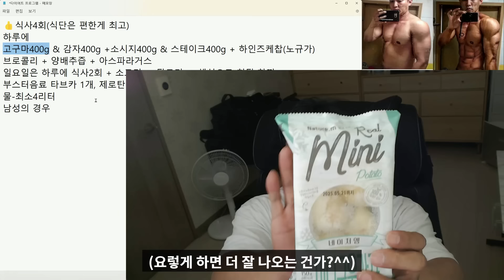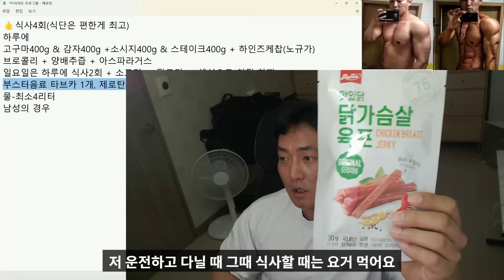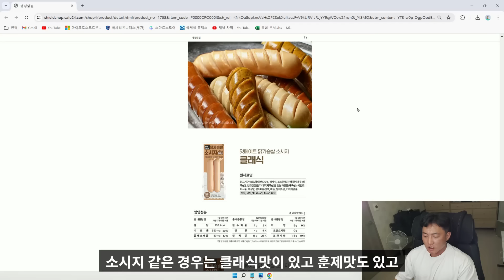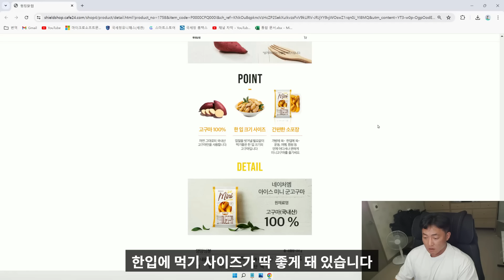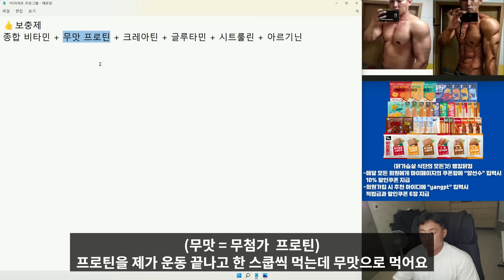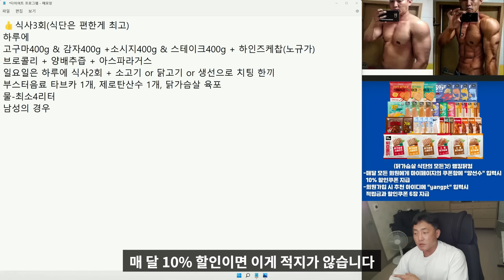유산소 1도 안하고 만든 몸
다이어트 식단 & 다이어트 간식 패키지 54%.38%  할인으로 받아왔습니다^^

👍체중 측정 하는 방법
기상 직후 물도 마시지 않은 상태에서 화장실 가서 볼일을 본 후 모두 탈의 한 후 체중을 체크

👍운동 프로그램
주6일 일2회
총 운동시간 50분~1시간
매일 운동전 스트레칭과 복근운동 3세트
세트 사이 쉬는 시간 30초~1분
종목 사이 쉬는 시간 1분~2분
모든 운동 3세트씩
  월             화                    수                     목              금               토
  등  -       가슴      -  하체.사두먼저 -  팔.이두먼저 -  어깨 -   하체.이두먼저
어깨 -  팔.이두먼저 -      등.어깨      -       가슴       -    등  -  가슴.팔.삼두먼저

👍식사3회-식단은 편한게 최고
하루에
고구마400g & 감자400g +소시지400g & 스테이크400g + 하인즈케찹 노규가
브로콜리 + 양배추즙 + 아스파라거스
일요일은 하루에 식사2회 - 한끼는 소고기 or 닭고기 or 생선으로 치팅
부스터음료 타브카 1개, 제로탄산수 1개, 닭가슴살 육포
물-최소4리터
남성의 경우 - 고구마감자600g + 소시지스테이크400g
여성의 경우 - 고구마감자200g + 소시지스테이크200g
탄수화물과 단백질은 본인에게 맞는것으로 결정하셔도 됩니다

👍보충제
종합 비타민 + 무맛 프로틴 + 크레아틴 + 글루타민 + 시트룰린 + 아르기닌

👍가장 이상적인 감량방법
예를 들어서 하루에 200g이나 300g씩 일정하게 체중이 빠지면 가장 좋다
일주일 단위로 체크를 해서 체중의 변화가 너무 빠르거나 너무 느리다면 탄수화물만 양을 조절한다
일정한 식사 횟수와 일정한 운동 강도를 유지하고 정확한 체중변화를 확인하면
그것이 가장 본인에게 맞는 식사량과 운동량이다
이 데이터를 알게 되면 나의 몸에 대해서 알게되고 다음 다이어트 때도 이것을 기반으로 다이어트를 하면 된다

👍타임라인
00:00 현재 다이어트 상태
00:18 알콜중독 치료
00:59 다이어트 완료모습 선공개
01:26 체중 체크 방법
01:57 운동 프로그램
02:07 준비운동-복근+스트레칭
02:43 유산소 없는 다이어트
03:23 주6회 3분할 프로그램
04:45 다이어트 식단 공개
05:45 다이어트 간식
06:19 탄수화물 조절방법
06:53 남성 식사량
07:06 여성 식사량
07:24 다이어트 식단 패키지
08:10 다이어트 간식 패키지
08:32 랭킹닭컴
08:44 채소 섭취
09:05 치팅
09:30 수분섭취
09:37 보충제 섭취
10:05 가장 이상적인 타이어트
10:40 다이어트 실패 이유
11:20 탄수화물 조절하는 이유
11:54 랭킹닭컴 할인쿠폰+적립금
12:02 한달에 한번 할인쿠폰
12:19 마무리 정리